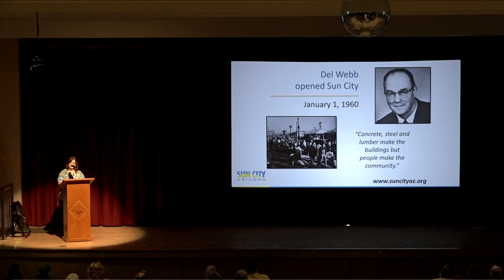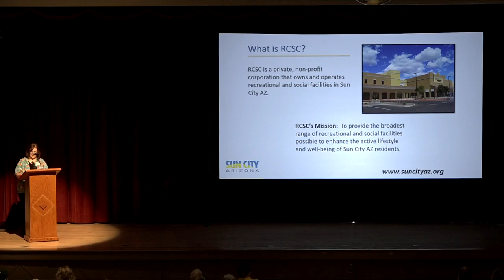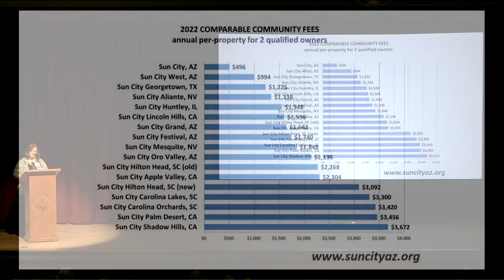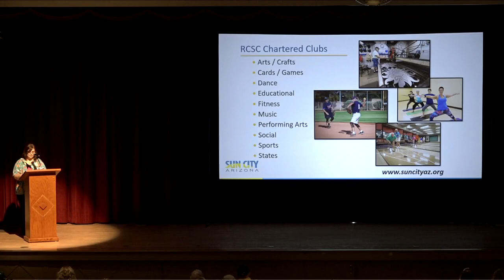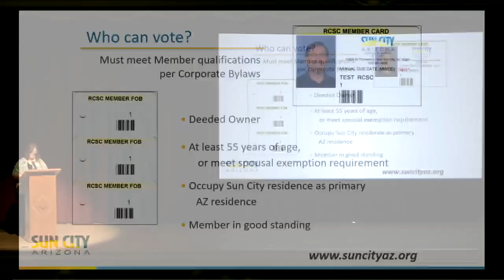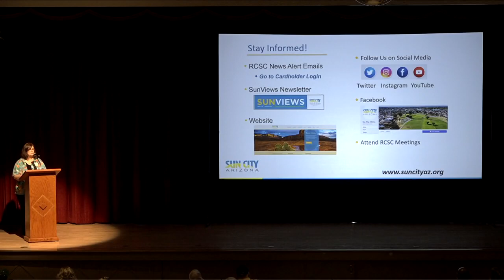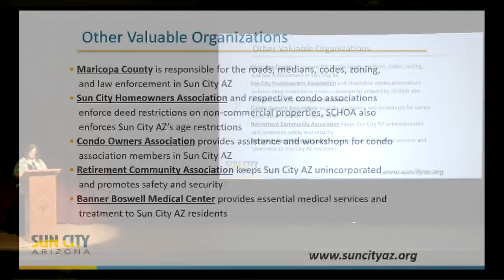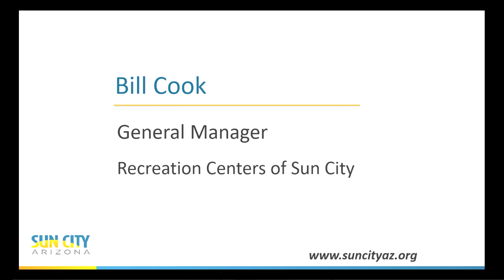2022 Discover Sun City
RCSC Sun City AZ Visitors Center & Marketing Manager Polly Corsino addresses those attending the 2022 Discover Sun City AZ Orientation event held on Wednesday, January 19, 2022 in the Sundial Auditorium.